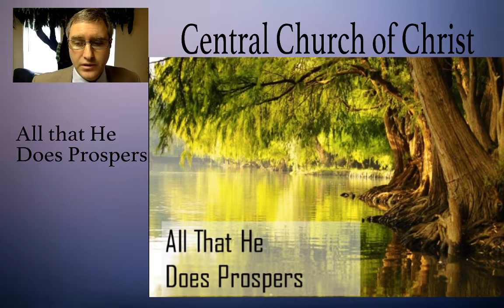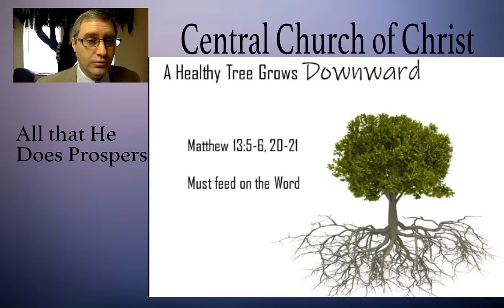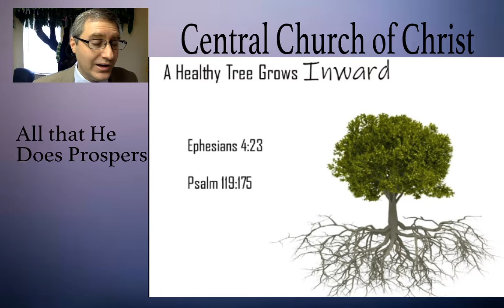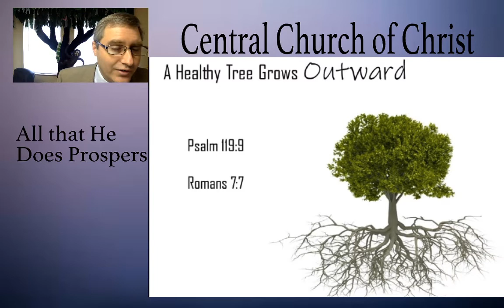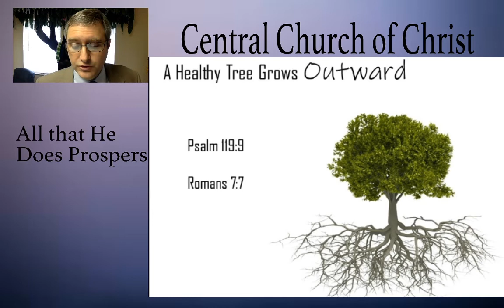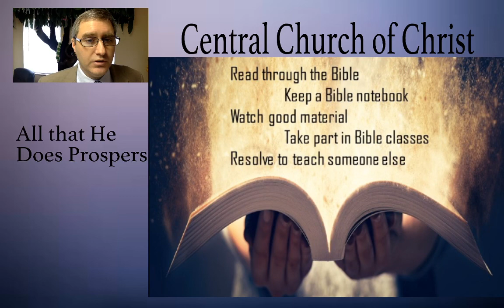All That He Does Prospers (January 3 PM sermon)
Speaker: Adam Faughn